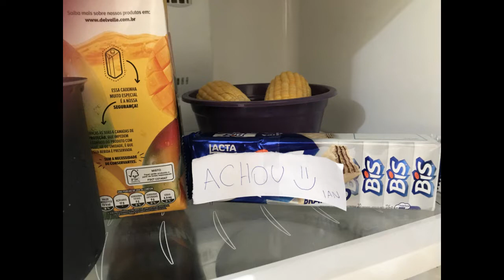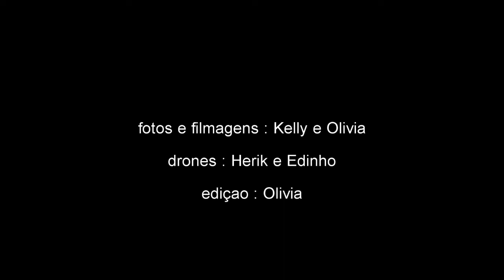Serra Negra 2022 Parte 2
Segunda parte do fim de semana com minha família na bela chácara do Vô Roque em Serra Negra, em junho de 2022, com caça ao tesouro. Vejam também a parte 1